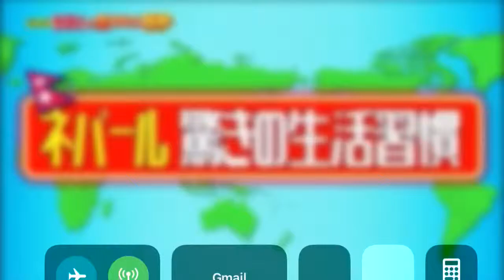ネパールを紹介(みつまた)